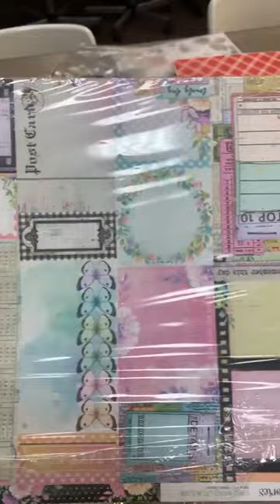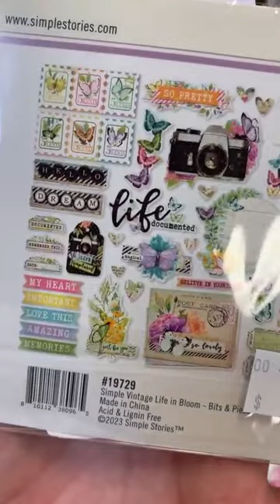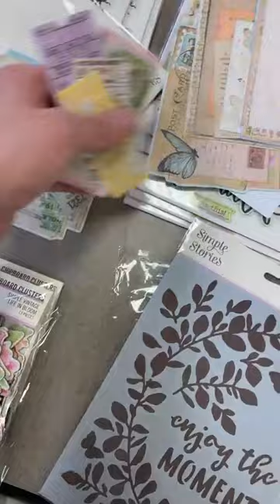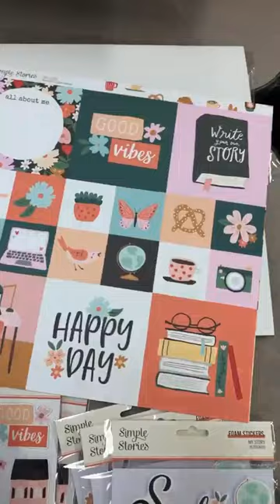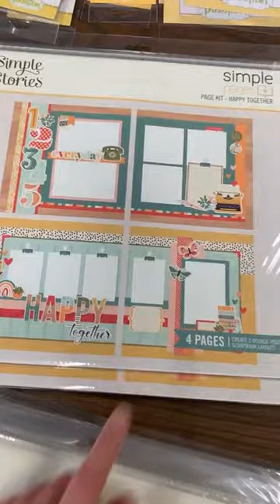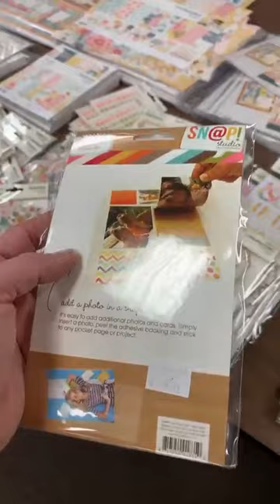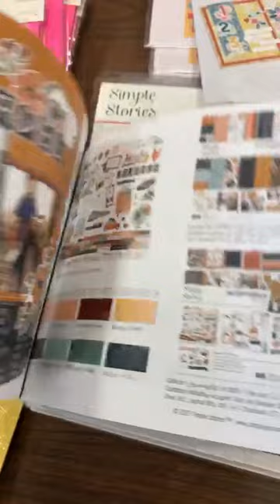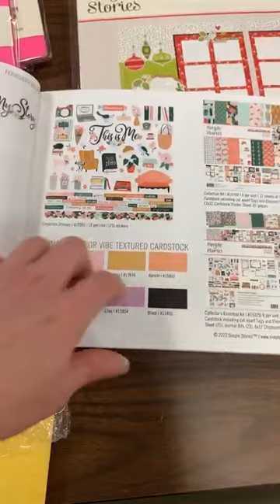2/15/23 what’s new Simple Stories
NEW SIMPLE STORIES!
So many GREAT lines from Simple stories we just got in! The Vintage Life in Bloom Collection was a popular favorite! My Story and Wildflower is just as Beautiful!